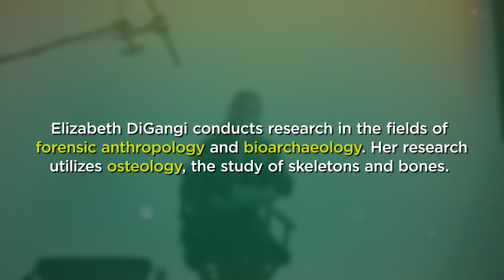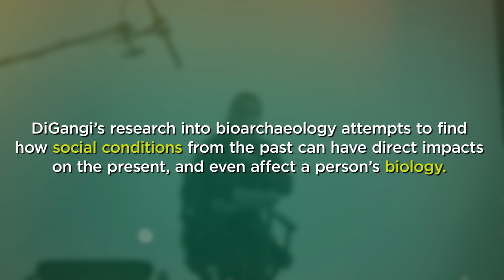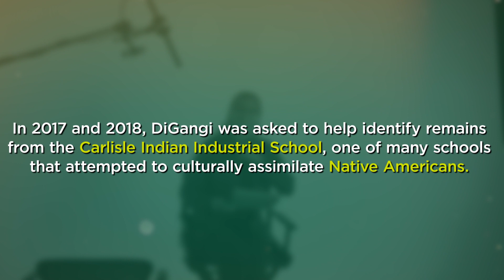Binghamton Faculty Focus - Anthropology Reveals The Past To Better Understand The Present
Elizabeth DiGangi is an Associate Professor of Anthropology at Binghamton University's Harpur College. DiGangi specializes in bioarchaeology and forensic anthropology. Through her research, DiGangi seeks to learn from skeletal remains to better inform our present about the stressors that can affect a person's biology. DiGangi was also instrumental in identifying remains at The Carlisle Indian Industrial School, helping to reunite Native American tribes with lost family members.

Content Warning: This video contains images of both real and plastic skeletal remains.